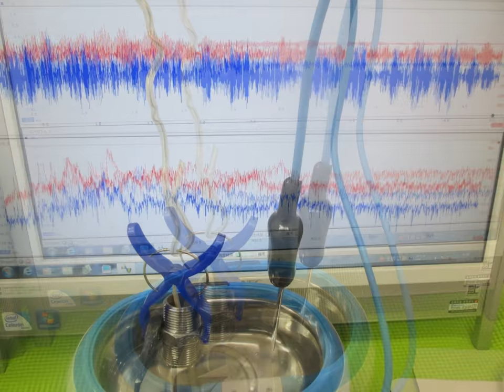超音波実験写真（超音波研究に関する実験写真） ultrasonic-labo